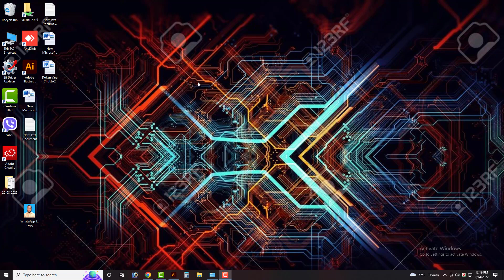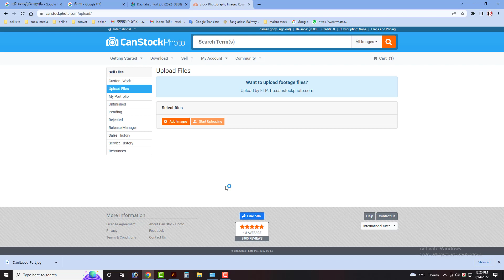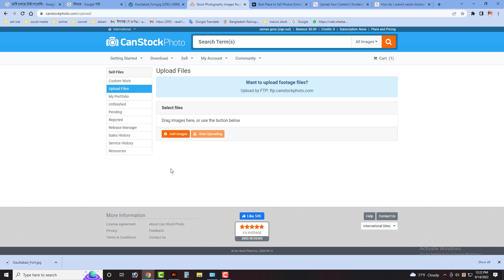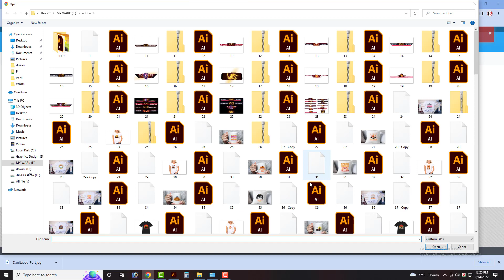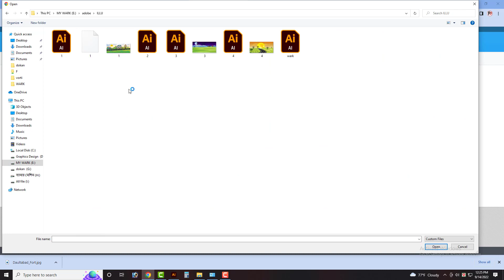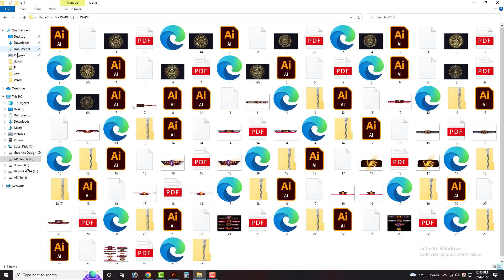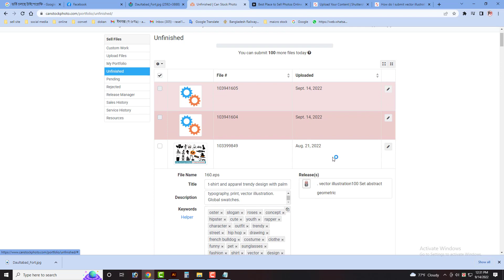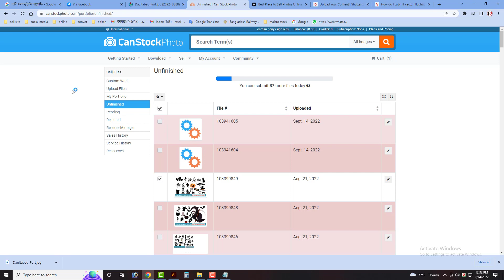canstockphoto file ready & upload How to sell photos Online | Canstockphoto Review and Tutorial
গ্রাফিক্স ডিজাইন/ ফ্রিলান্সিং নিয়ে আপডেট কিছু জানতে ভিজিট করুন

আমার ওয়েব সাইট। আপনারা যারা গ্রাফিক্স ডিজাইন নিয়ে আমাকে বিভিন্ন বিষয় প্রশ্ন করতেন আমি সব গুলার উত্তর ও আরো অনেক গুলা বিষয় আলোচনা করছি। যা আপনার কাজে অনেক উপকারে আসবে।

Photo/video Se Ghar Bethe Kamao | How to sell photos Online | Canstockphoto Review and Tutorial |